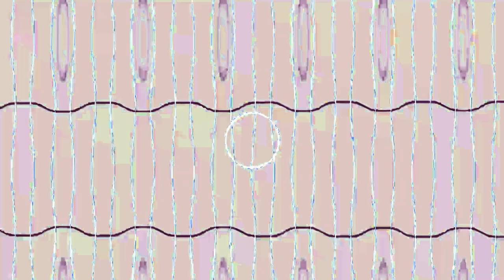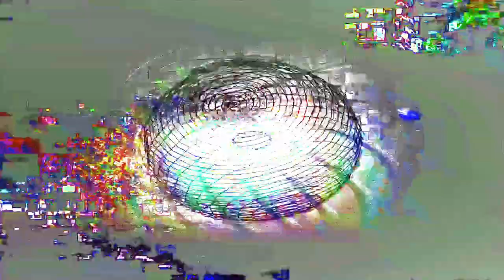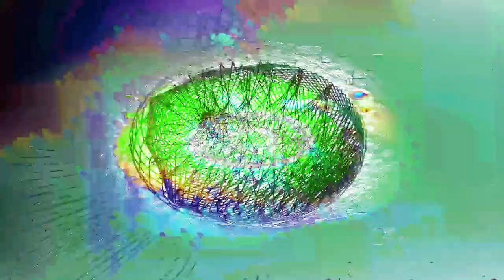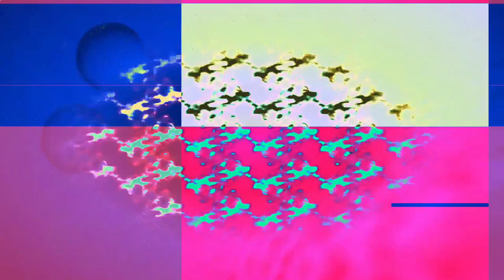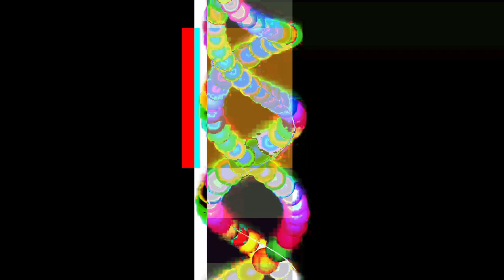[EPILEPSY WARNING] Movie 24 01 28 17h09m17s